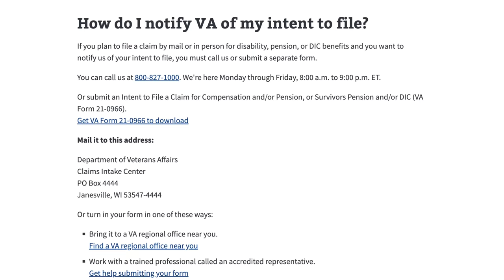VA Disability Back Pay: How far back does the VA pay retroactive pay?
If you're a veteran who is waiting for your VA disability back pay, you're probably wondering about the VA back pay effective date. Here's what you need to know about back pay awards for VA claims.

00:00 Introduction to VA back pay effective date
2:02 How to submit your intent to file a VA claim
4:39 VA effective dates explained

🔵 If you are looking for medical evidence to prove your VA claim to include a diagnosis, documenting the severity of your symptoms or Nexus Letters, send an email to (Please Include Your Phone #)

🤠 SuperCharge YOUR VA Claims Process and sign up for my Boot Camp

✅If you need help applying for the Veterans Aid and Attendance benefit, you can

🚩  Do you need an accredited VA Lawyer?
Hill and Ponton, PA is a nationwide VA-accredited law firm based in Orlando, Florida. Your contacting of Hill and Ponton, PA  is Not a guarantee that the firm will assist with your claim. Hill and Ponton, PA  does not make any representation, warranty, or guarantee about the accuracy of the information contained in this YouTube channel or in links to other YouTube channels or websites. You enjoy this YouTube channel and its contents only for personal, non-commercial purposes. Neither Hill and Ponton, PA, nor anyone acting on their behalf, will be liable under any circumstances for damages of any kind.  Any information shared on Hill and Ponton, PA’s free case evaluation form is confidential and secure.